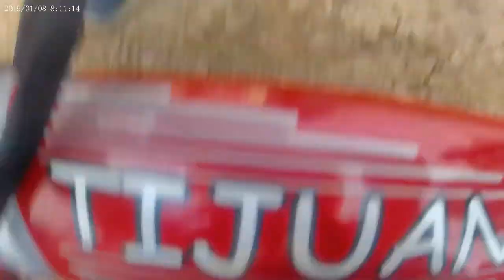Flow cast: Episode 5 new camera mic testy test.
Gotta test the new wheels and mic of course. the audio gets worse with the protective casing but, hopefully, hopefully, you enjoy.